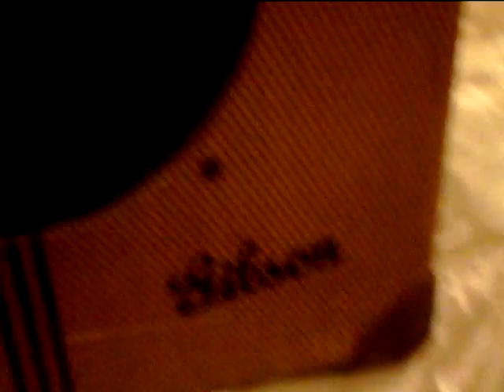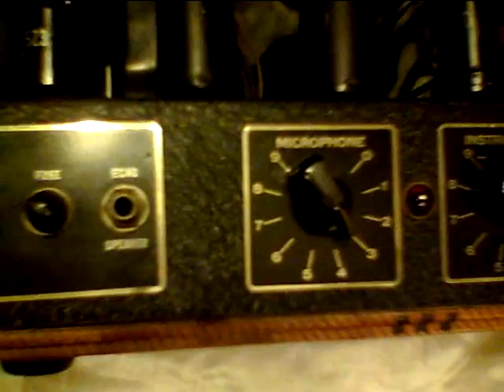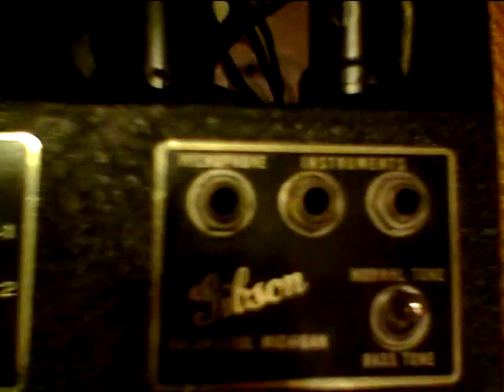Vintage Gibson EH-150 Lap Steel Guitar and amplifier Outfit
A descriprtion of a Gibson EH-150 Lap Steel Guitar and Amplifier outfit.